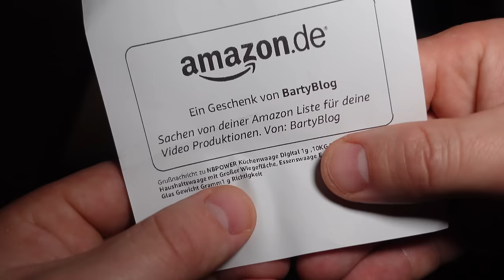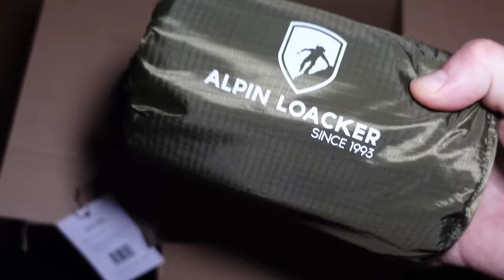ICH HOFFE AUF WILDSCHWEINE u. STARKREGEN!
► Zum Biwaksack
► Kanal von Tourday TV: @tourdaytv
► Kanal von Discopumper LP: @discopumper_LP

Ich habe mit Tourday TV und Discopumper LP ein Bushcraft Mikroabenteuer mit Biwak mit Biwaksack und Hängematte, Kochen und Lagerfeuer gemacht. Ich habe auf Wildschweine und Starkregen gehofft!

Fanpost Adresse (für Fanpakete):
Andreas T.
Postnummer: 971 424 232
Packstation 187